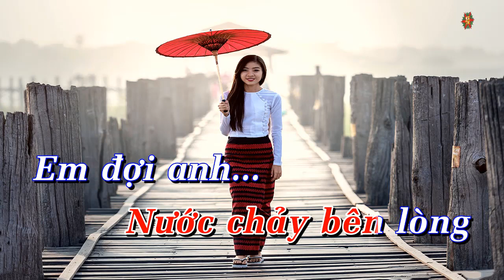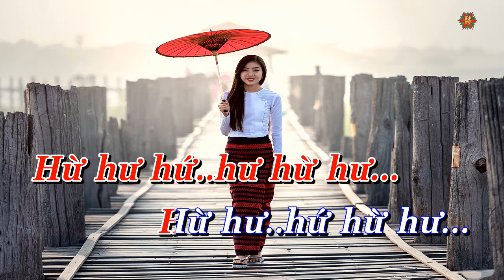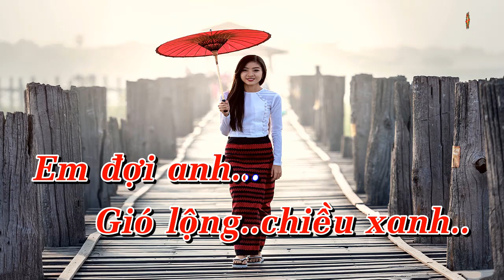Karaoke Đợi Tone Nữ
Karaoke Đợi Tone Nữ gam Gm
Sáng Tác : Huy Thục & Văn Phương
Nhạc Beat : Nguyễn Bốn